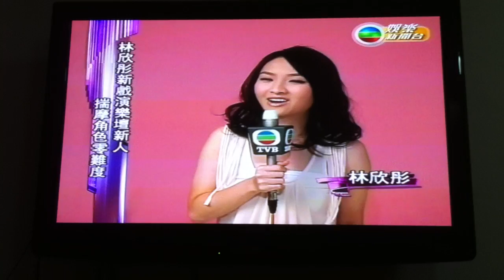Mag at scope.MOV